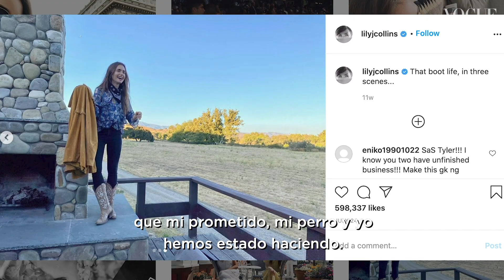El armario de Lily Collins (Emily in Paris) | VOGUE España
El vestidor de Lily Collins, protagonista del éxito de Netflix EmilyinParis, en Los Ángeles es consistente con su imagen de chica con los pies en la tierra gracias a piezas que van desde la sudadera de la escuela secundaria que inspiró su libro, hasta los vaqueros Levi's que utilizó para asistir al último desfile de Karl Lagerfeld para Chanel. Pero también aquí hay algún que otro espectáculo. A saber: los zapatos de Chanel a medida que la casa francesa confeccionó para su debut en Le Bal des Débutantes, o el recuerdo 'vintage' que consiguió entre toma y toma en París.